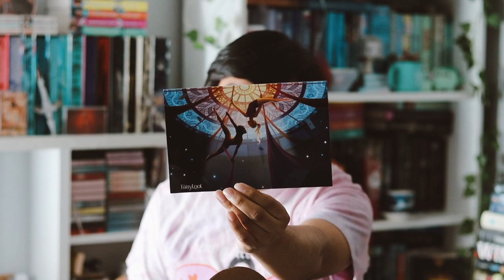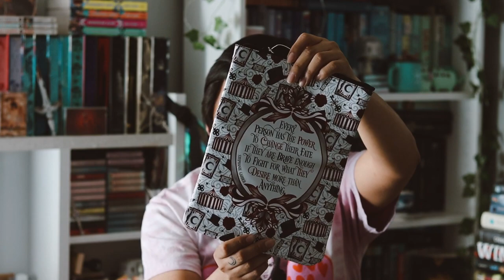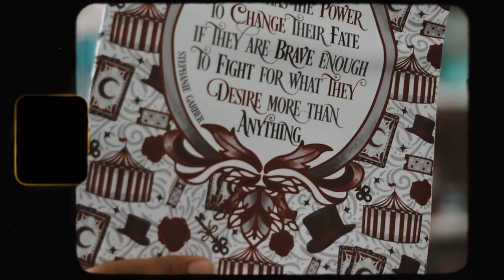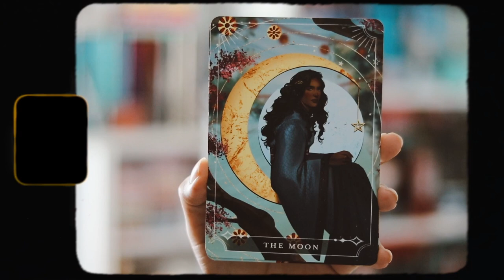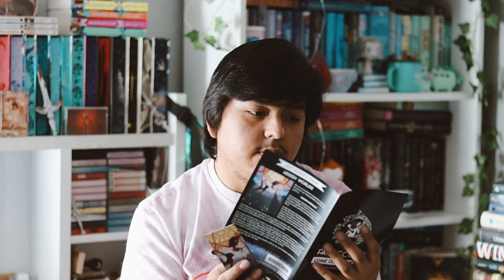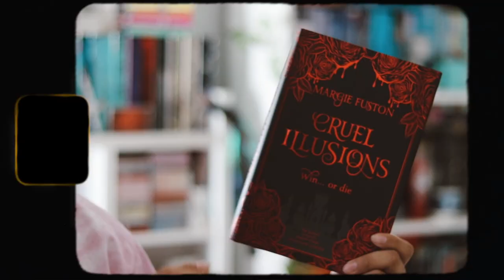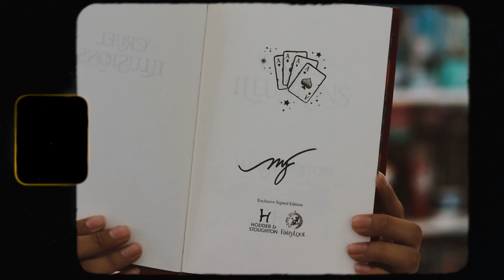fairyloot unboxing ʚ♡ɞ december 2022 | come one, come all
unboxing of fairyloot december box, come one, come all. items inspired  by caraval, the night circus and there will be two fandom neutral items.